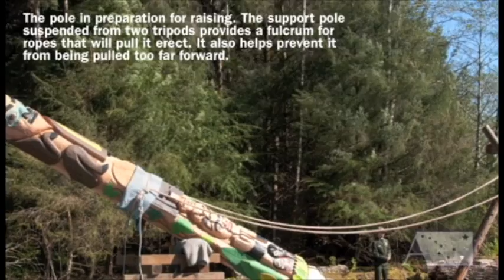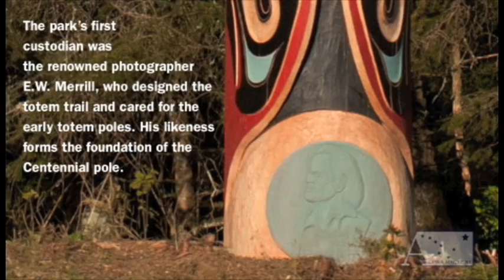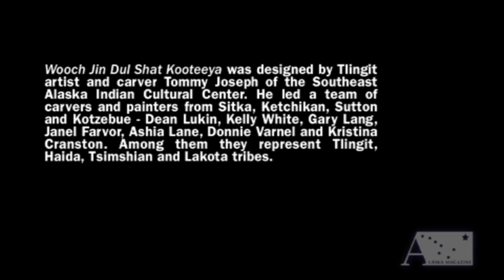Centennial Totem Pole Raising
Centennial totem pole raising Sitka National Historical Park, May 15, 2011.